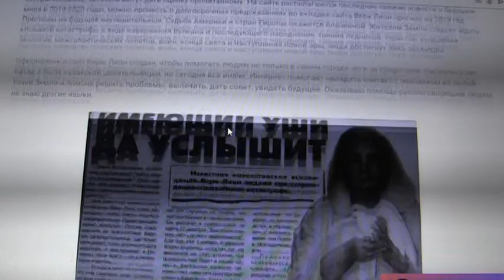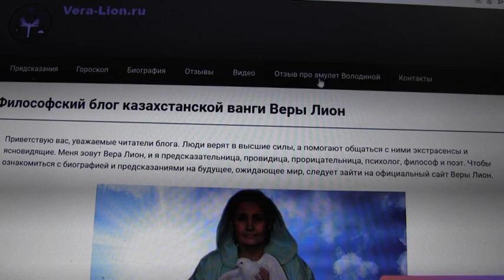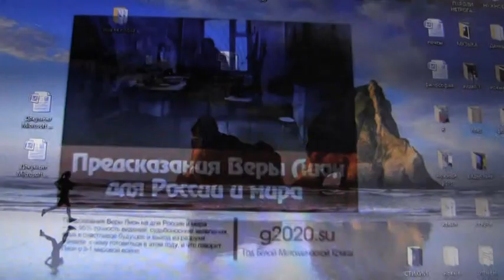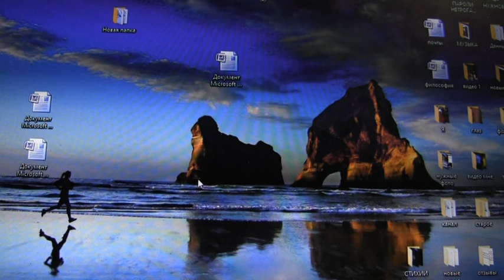МОШЕННИКИ ОТ ИМЕНИ ВЕРЫ ЛИОН!!!